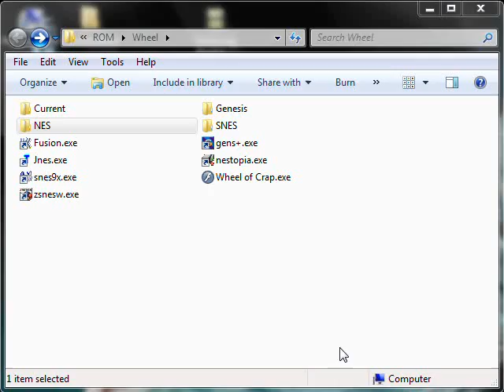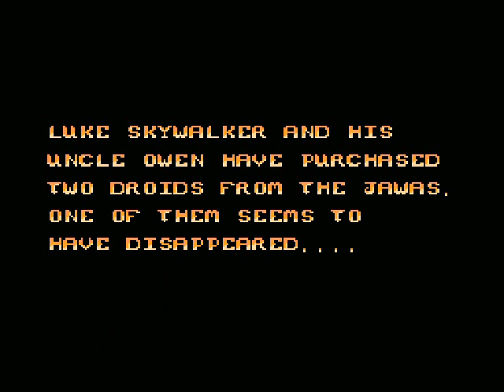Let's NOT Play Star Wars 01 - Cave Wandering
Well, also that sandcrawler thing.